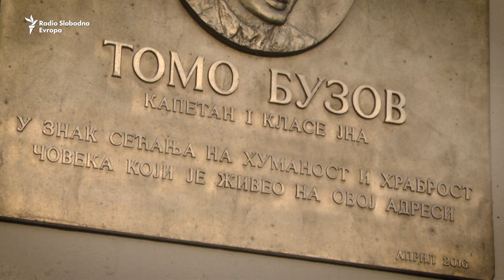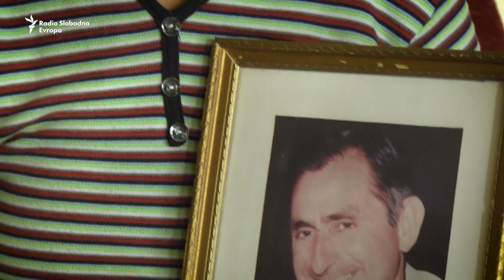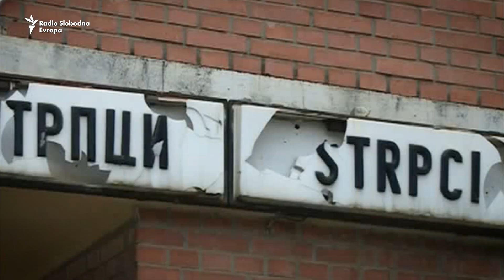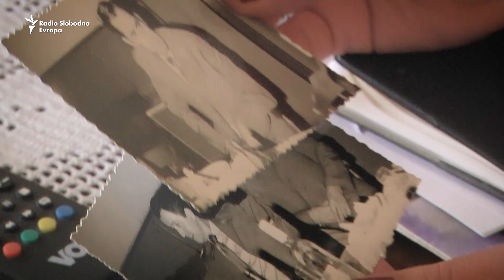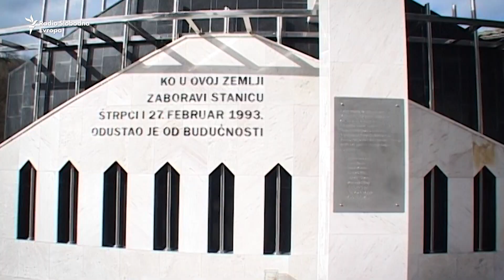Supruga ubijenog u Štrpcima: Da je samo zakasnio na voz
Dvadeset tri godine je Koviljka Buzov čekala na mesto gde će suprugu moći da ostavi bar cvet. Oficir nekadašnje JNA Tomo Buzov ubijen je 1993. godine, kada su pripadnici paravojne jedinice bosanskih Srba u mestu Štrpci (BiH) iz voza koji je saobraćao na liniji Beograd-Bar, oteli 19 putnika.